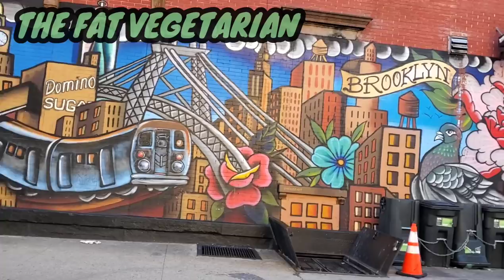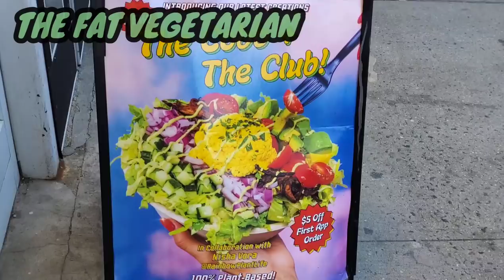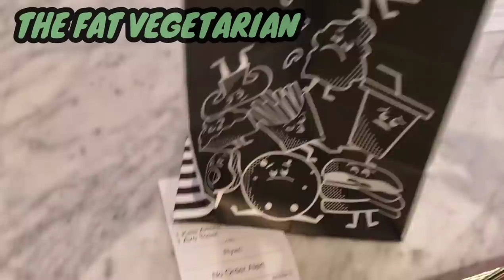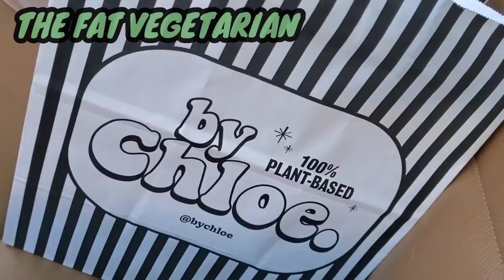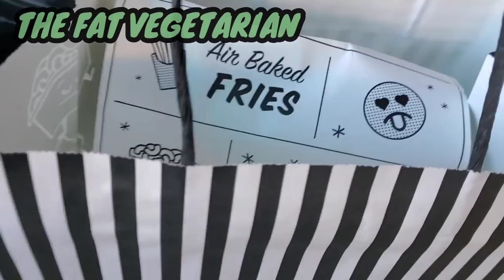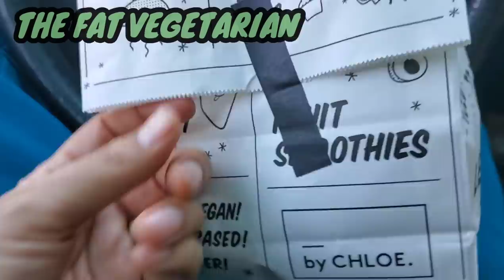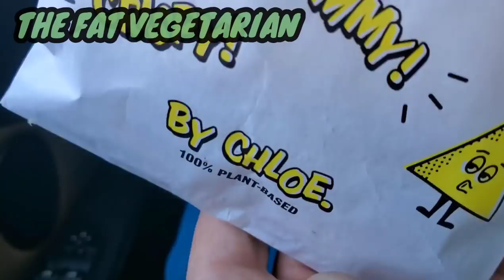THE FAT VEGETARIAN- BY CHLOE VEGAN FOOD IN BROOKLYN 🥗🥙🌶🥑😋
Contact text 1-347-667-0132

MERCH!
genpop.store